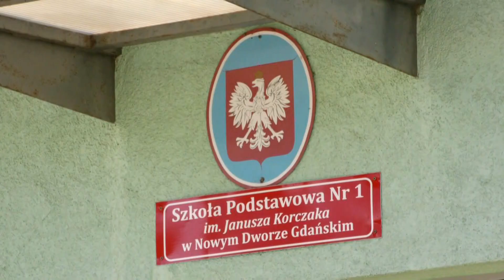Charakterystyka i lemur - Gimnazjaliści z Nowego Dworu o trudnościach na egzaminie.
Trwa egzaminacyjny maraton gimnazjalny. Uczniów Szkoły Podstawowej nr 1 w Nowym Dworze zapytaliśmy o trudności w tegorocznych testach.

Zadanie z lemurem i charakterystyka, to najczęstsze wskazania uczniów po pytaniu o najtrudniejsze zagadnienia egzaminacyjne. Gimnazjaliści opowiedzieli również o swoich sposobach na naukę i nastawieniu przed ostatnim egzaminem z języka obcego.

Zobacz wideo.